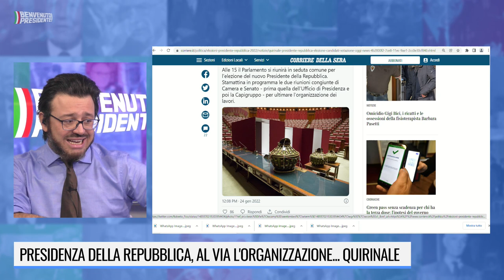QUIRINALE, ECCO PERCHE' IL KING MAKER CONTA PIU' DEL NUOVO PRESIDENTE DELLA REPUBBLICA